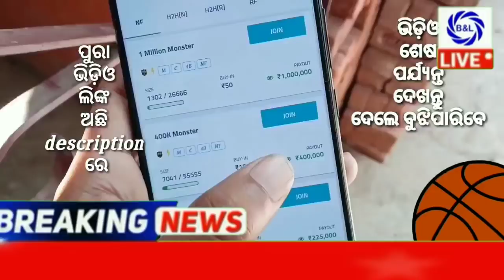ବାତ୍ୟା ଫୋନି ପାଇଁ ପୁଣି ୧୦୦୦ କୋଟିର ସହାୟତା ରାଶି ଘୋଷଣା କଲେ ମୋଦି✅ନବୀନ ଙ୍କୁ କଣ କହିଲେ ମୋଦି ଦେଖନ୍ତୁ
ବାତ୍ୟା ଫୋନି ପାଇଁ ପୁଣି ୧୦୦୦ କୋଟିର ସହାୟତା ରାଶି ଘୋଷଣା କଲେ ମୋଦି । ୧୨ ଲକ୍ଷ ଲୋକଙ୍କୁ ସ୍ଥାନାନ୍ତରଣ ପାଇଁ ମୁଖ୍ୟମନ୍ତ୍ରୀ ନବୀନ ପଟ୍ଟନାୟକଙ୍କୁ କଲେ ପ୍ରଂଶସା

ରେଫର କୋଡ଼ ଦିଅନ୍ତୁ👉$sxTXj$5C
ନହେଲେ ୧୦୦ ଟଙ୍କା ପାଇ ବେନି

ମୁଁ ଆପଣଙ୍କ ପାଇଁ ଏଠାରେ ସବୁ କିଛି ଆଗୁଆ ପୋଷ୍ଟ କରିବି ତ ମୋ ସହ ଜଡିତ ହୁଅନ୍ତୁ ପ୍ରତିଦିନ ନୂଆ ନୂଆ ପଇସା ରୋଜଗାର ଆପ୍ଲିକେସନ ଆଉ ଟ୍ରିକ୍ ସବୁ ଏଇଠି ମିଳିବ ଜଲ୍ଦି ଜଏନ ହୁଅନ୍ତୁ💗💗

CANAVA APP 🔵

BACKGROUND VIDEO 📸
Pixabay.com
Pexels.com

PNG CREDIT👇
FREEPIK.COM